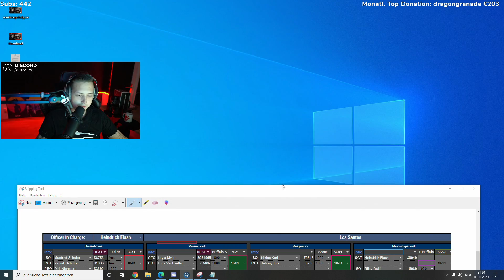GTA V GVMP ROLEPLAY HIGHLIGHTS #166😂🤣| GERMAN | vPriime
➥ Öffne mich!

              .Quellenangaben.

➜ Wenn euch das Video gefallen hat, dann würde ich mich über ein Like und ein Abo Freuen :)